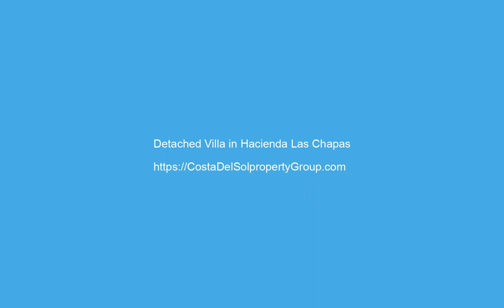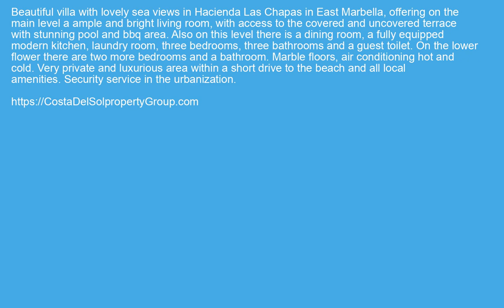Detached Villa in Hacienda Las Chapas, Costa Del Sol FOR SALE €1499000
Detached Villa in Hacienda Las Chapas, FOR SALE €1499000 Property ID: CDS19567
 Beautiful villa with lovely sea views in Hacienda Las Chapas in East Marbella, offering on the main level a ample and bright living room, with access to the covered and uncovered terrace with stunning pool and bbq area. Also on this level there is a dining room, a fully equipped modern kitchen, laundry room, three bedrooms, three bathrooms and a guest toilet. On the lower flower there are two more bedrooms and a bathroom. Marble floors, air conditioning hot and cold. Very private and luxurious area within a short drive to the beach and all local amenities. Security service in the urbanization.
Fitted Wardrobes,Marble Flooring